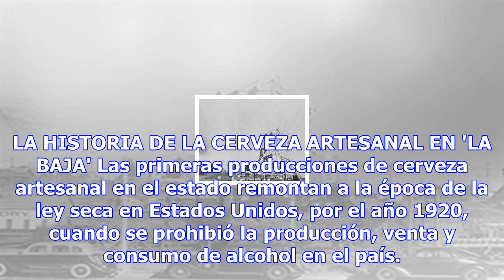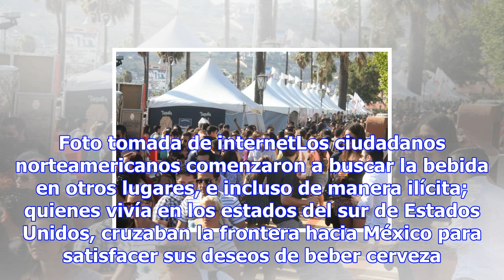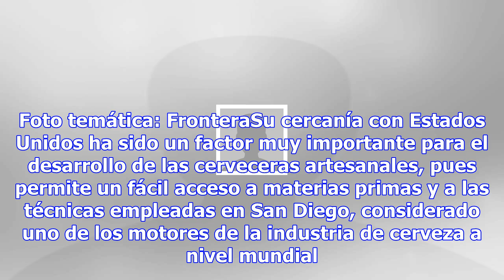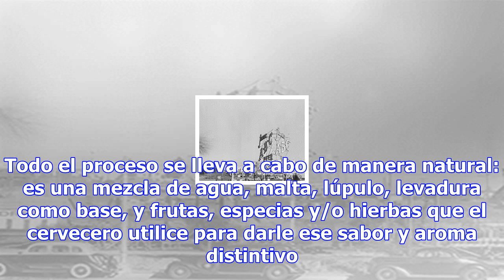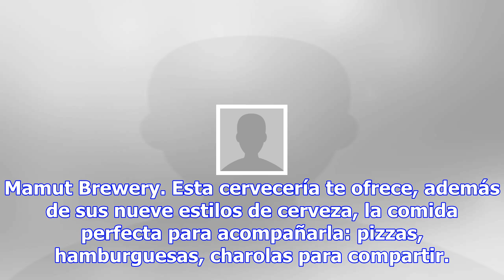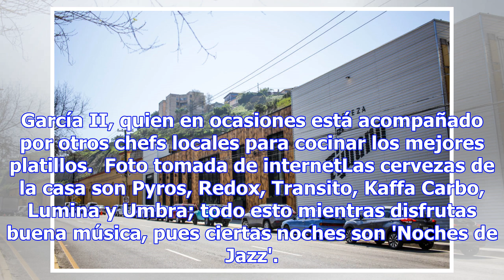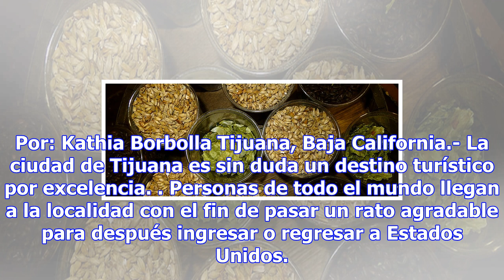Tijuana: el paraíso de la cerveza artesanal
Por: Kathia Borbolla Tijuana, Baja California.- No hay nada más refrescante que tomar una cerveza en...